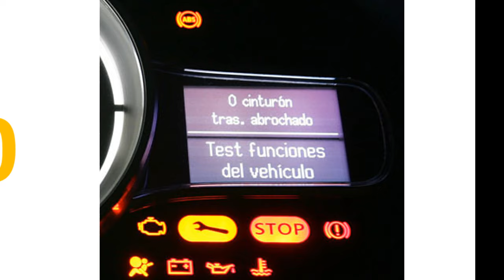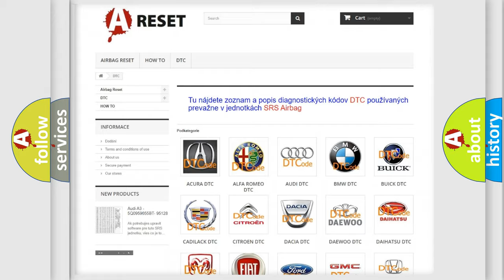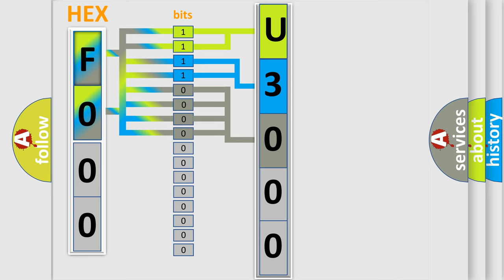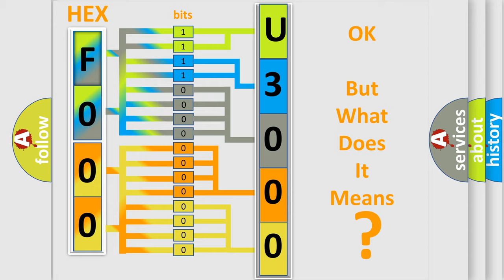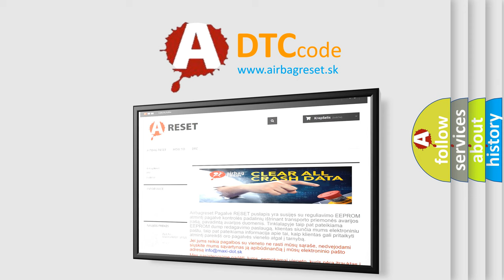DTC Lincoln U3000-41 Short Explanation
Contents:
0:21 Basic DTC analysis according to OBD2 protocol standard.
1:48 Insight into programming
2:58 A diagnostically understandable description of the Diagnostic Trouble Code
3:05 Basic error definition

Make:
Lincoln
Code:
U3000 41
Definition:
General Microphone Performance
Description:
With the ignition on. The Hands Free Module detects a fault in any of the microphone circuits
Cause:
Inside Rearview Mirror
Failure Type: